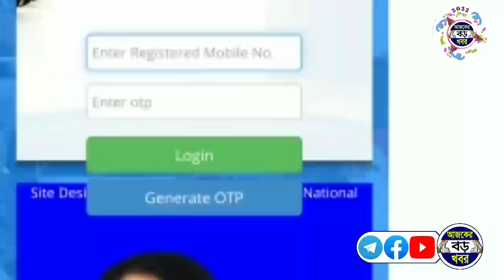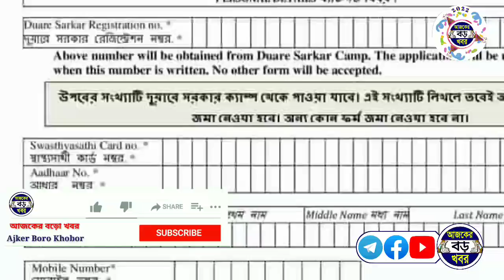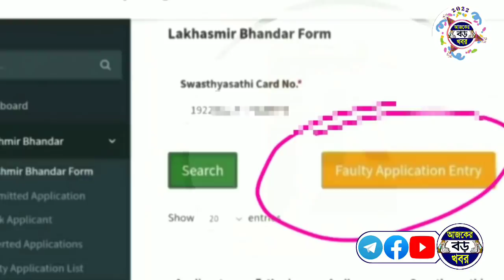লক্ষ্মীর ভান্ডার ফেব্রুয়ারি কিস্তি টাকা নিয়ে ঘোষণা মমতার কবে কারা পাবে?lokkhibhandar khabar mamata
লক্ষ্মীর ভান্ডার ফেব্রুয়ারি ষষ্ট কিস্তি টাকা নিয়ে ঘোষণা মমতার কবে কারা পাবে?lokkhibhandar khabar mamata

Topics :-
ajker boro khobor.

laxmi bhandar sms.
lakhmir bhandar, laxmi vandar lokhir bhandar.
lokkhi bhandar khobor ki.
লক্ষীর ভান্ডার আবেদন লক্ষীর ভান্ডার এর টাকা।
lakshmir bhandar scheme how to apply.

💞💞💞ধন্যবাদ সবাইকে 💞💞💞